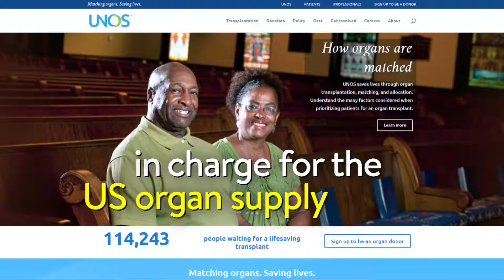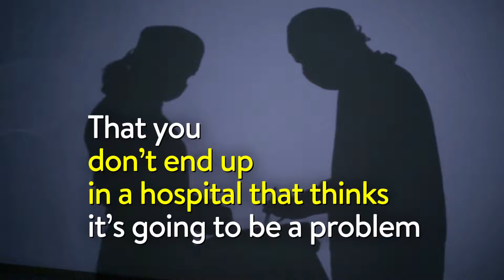Why are Medical Marijuana Patients Being Denied Organ Transplants?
Can you be denied an organ transplant because you are a medical marijuana patient, read this